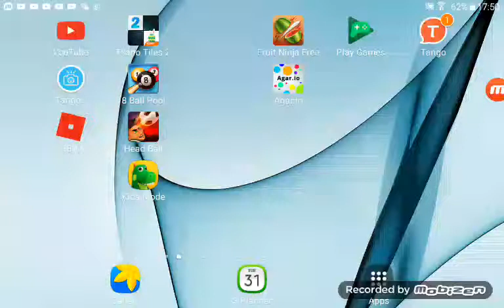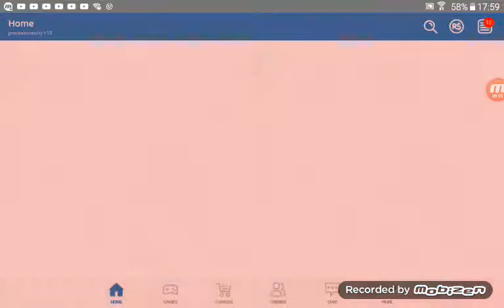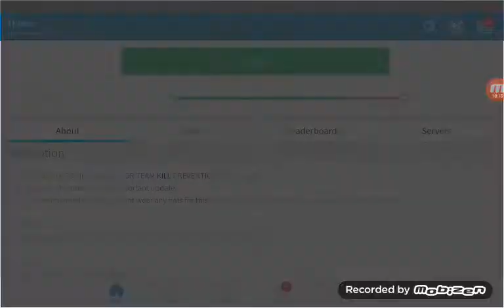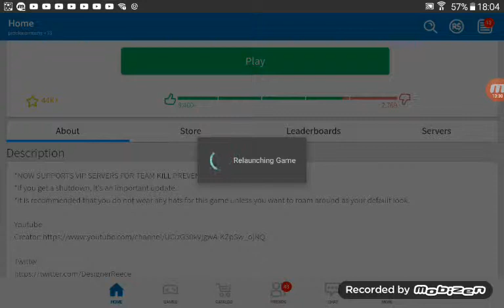11 April 2017